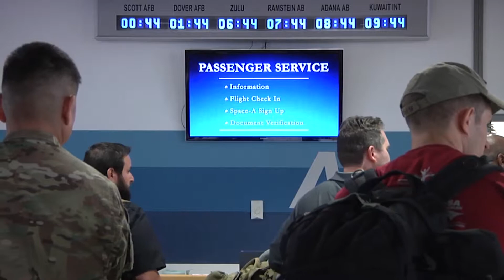Air Force Report: Pax Terminal - Air Base Passenger Terminal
The people who check your bags at the Air Base Passenger Terminal must complete a multitude of tasks to before the planes can depart. Video by Tech. Sgt. Theodore Warne | Defense Media Activity - Air Force | Date: 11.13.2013